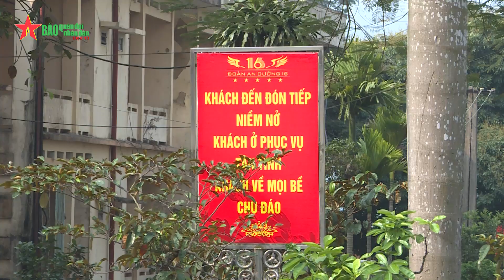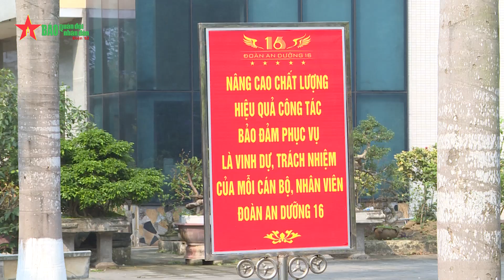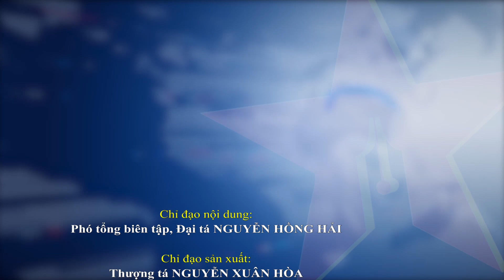Đoàn An điều dưỡng 16 - Núi Cốc - Phong cách phục vụ mang đậm chất lính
Đoàn An điều dưỡng 16 - Núi Cốc là một trong 15 đoàn an điều dưỡng của Quân đội nhân dân Việt Nam. Đoàn được Bộ quốc phòng và Quân khu giao nhiệm vụ đón và phục vụ các đối tượng khách đến an dưỡng, điều dưỡng theo tiêu chuẩn của quân đội